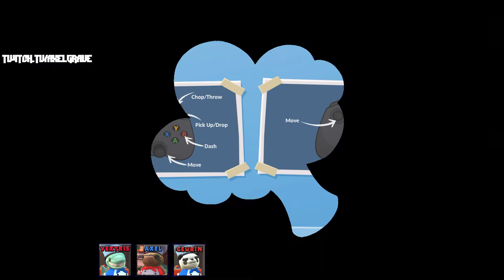Overcooked 2 Let's Fail Ep: 6 | 3 Player Game | Fail Inc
Level four is starting off great, first we have to cross through the middle of the street...why we built a house there I’ll never know.
As we finally near the end of quarantine Axel, Vextris and Ceuring are off to try and conquer teamwork and communication that or fall to the deadly grasp of the undead! Please let us know what you think or if you have any other ideas by liking, commenting or following below. You can also enjoy our content early by becoming a patron and an honorary member of 3D Productions!